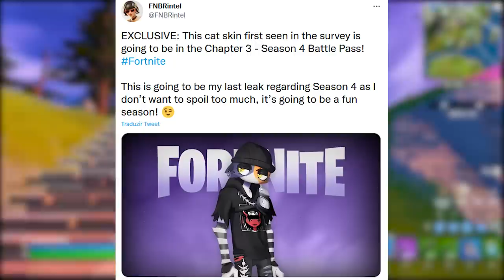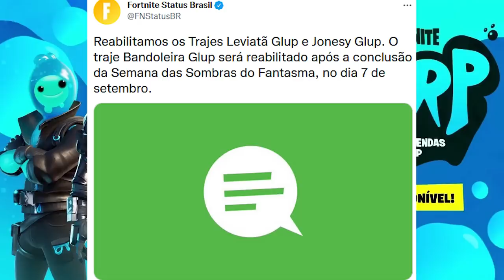JÁ VAZOU TUDO DA TEMPORADA 4?! - FORTNITE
Fala gurizada, nesse vídeo comento sobre a temporada 4 do Fortnite.

Programa para editar: Adobe Premiere